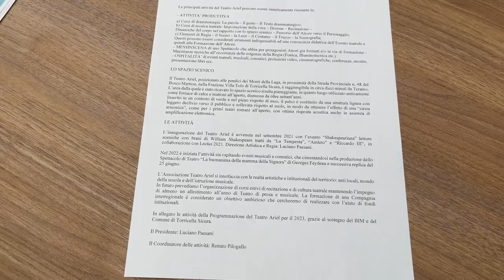Musica, teatro, danza e cultura in diciotto eventi a Torricella Sicura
Musica, teatro, danza, produzioni indipendenti e cultura a 360°: si preannuncia ricca di rassegne ed eventi di qualità l’estate torricellese grazie alle attività del Teatro Ariel- Spazio scenico della Laga di Villa Tofo